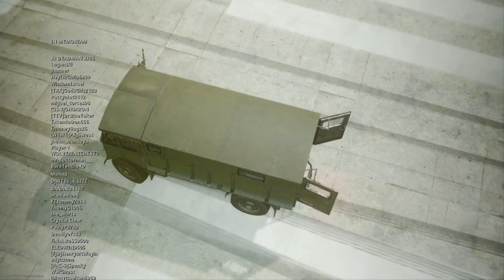Warzone solo DUB